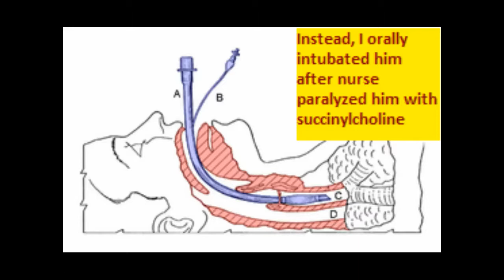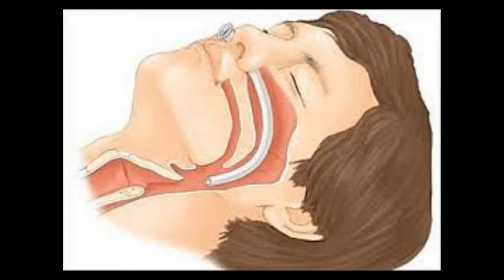Paramedic Tony Ricci & Dr. Sean Bush: Severe snake envenomation in Yucaipa, CA, July 2000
This is a video taken by "Venom ER" of the Discovery Channel back in 2000/2001. The patient had tried to grab a venomous snake but got bitten in the right hand with systemic envenomation resulting. I was the lead paramedic, working on MS-551, and Dr. Sean Bush of Loma Linda University Medical Center (LLUMC) was the venom specialist. As we landed atop LLUMC's roof-top helipad, I saw a crowd of people waiting along with a video camera man. It wasn't until approximately six months later that I found out he was videoing for the TV show, and the way I was made aware of this was because other members of my fire station told me they saw the show on TV during lunch. I've made some edits to show or explain things for the benefit of non-medical people. Per Dr. Bush, this was the worst snake envenomation LLUMC had ever had, with a total of 140 vials of antivenom used. He said he had to call or email every hospital in California and have them FedEx or personally drive the antivenom to the hospital.